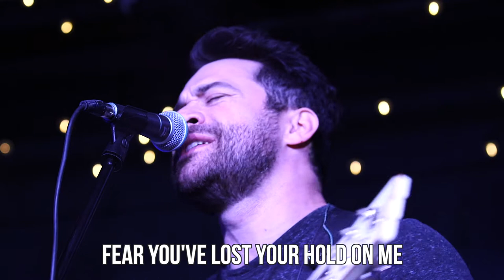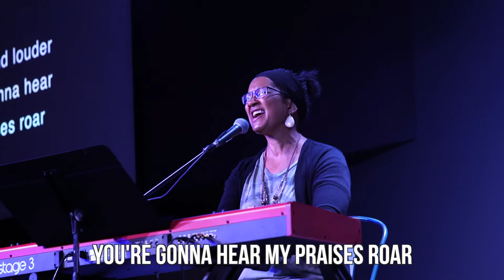Raise a Hallelujah (Jonathan David Helser / Melissa Helser / Molly Skaggs / Jake Stevens Cover)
This song is from our online services.